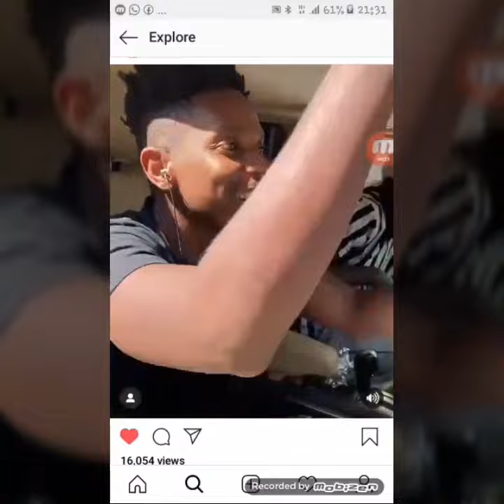I was not arrested Eric Omondi speak out after his release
ERIC OMONDI come back